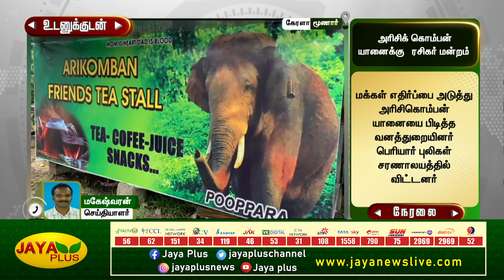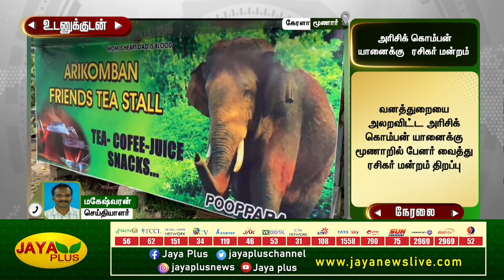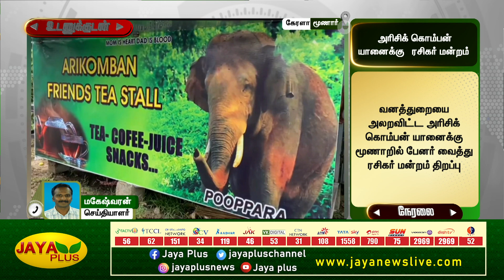கேரளாவில் அரிசிக் கொம்பன் யானைக்கு ரசிகர் மன்றம் | Kerala | Jaya Plus